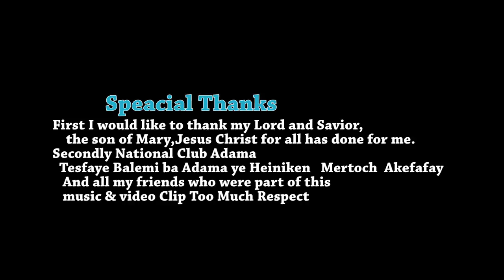Babi Man | ባቢ ማን - Ya Mestawetesh |ያ መስታወትሽ - New Ethiopian Music 2018 (Official Video)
Ethiopian Music : Babi Man | ባቢ ማን - Ya Mestawetesh |ያ መስታወትሽ - New Ethiopian Music 2018 (Official Video)

Category
Entertainment
License